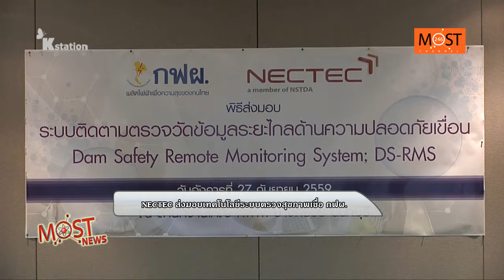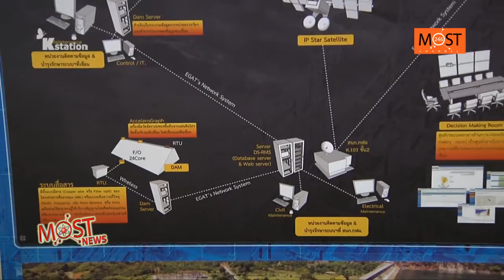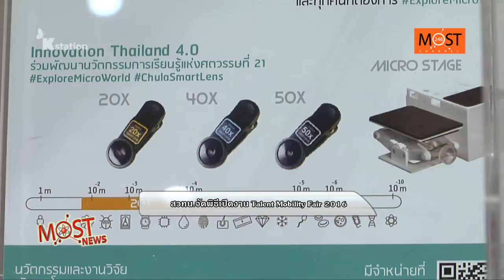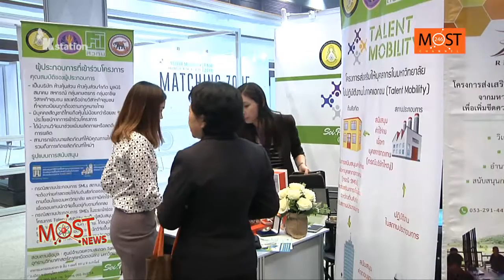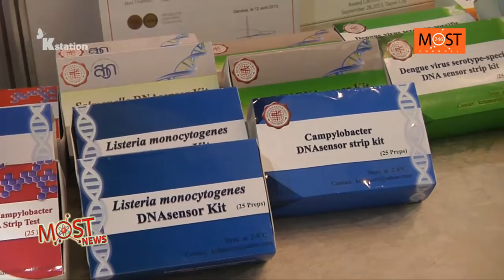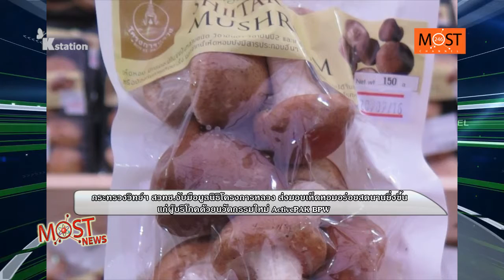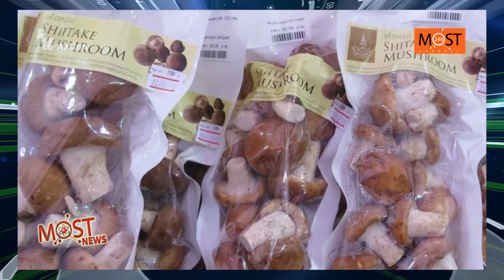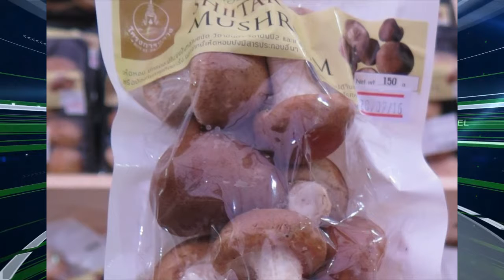MOST NEWS ออกอากาศ 28/9/2559 ช่วงที่ 1 FOOD INNOPOLIS